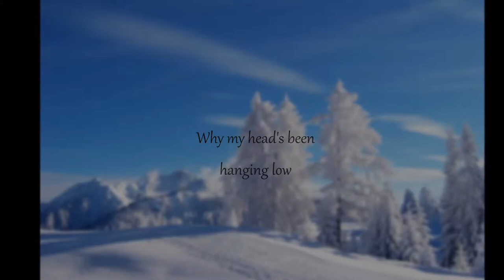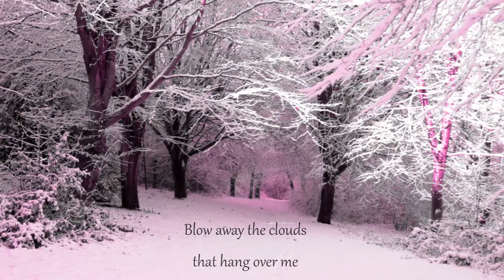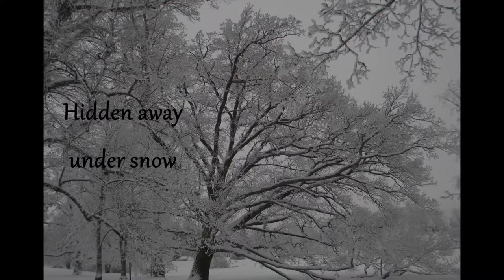Under Snow film hd